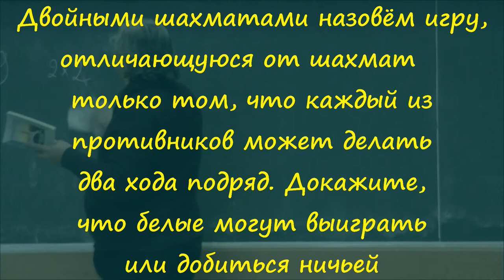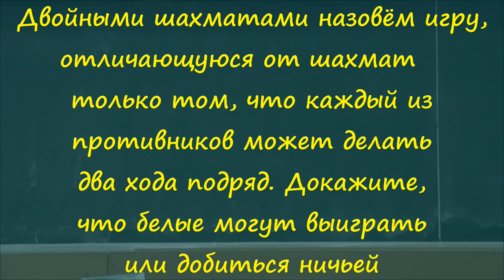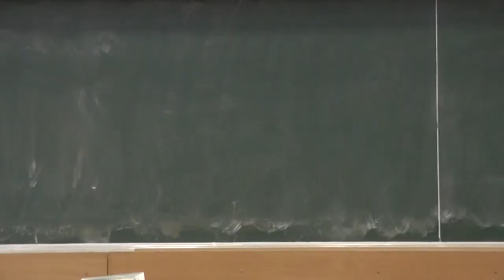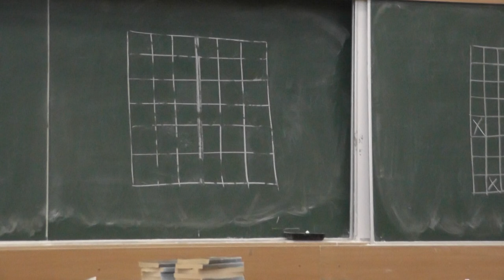116 Двойные шахматы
Двойными шахматами назовём игру, отличающуюся от обычных шахмат только тем, что каждый из противников может сделать два хода подряд. Докажите, что белые могут выиграть или добиться ничьей.